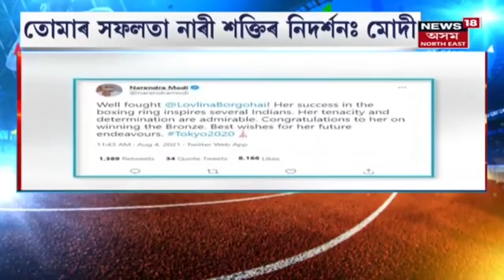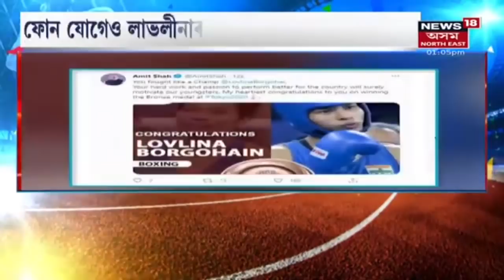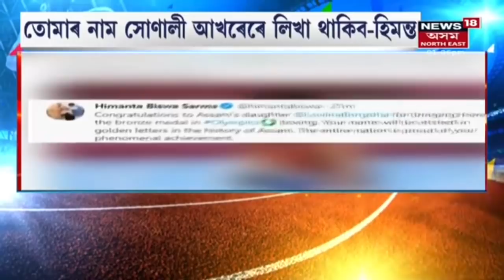Assam News Updates | MIDDAY18 : অলিম্পিকত ইতিহাস ৰচিলে অসম কণ্যা লাভলীনাই